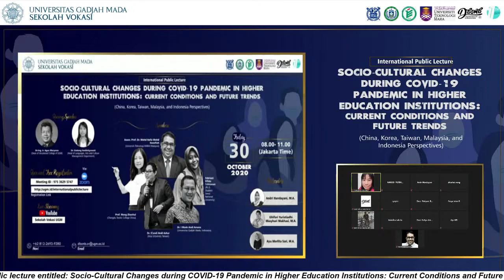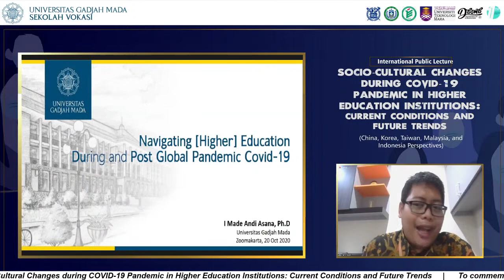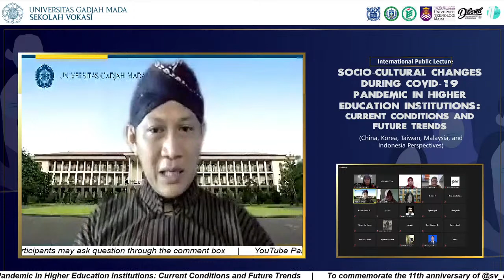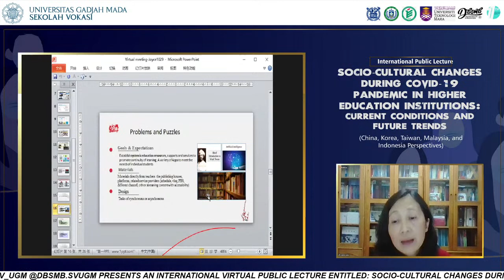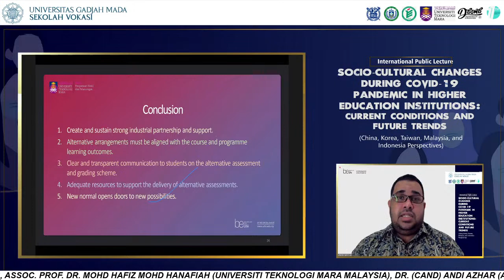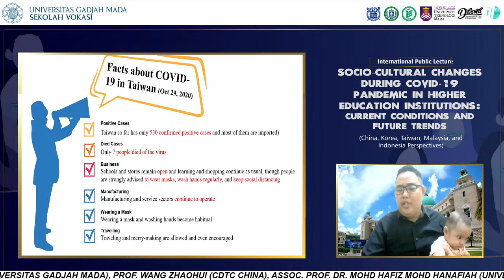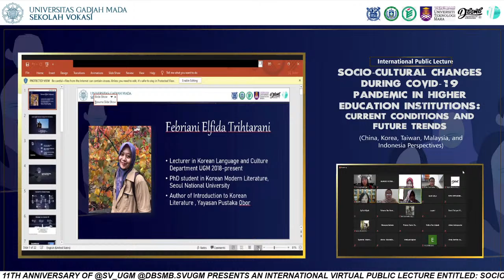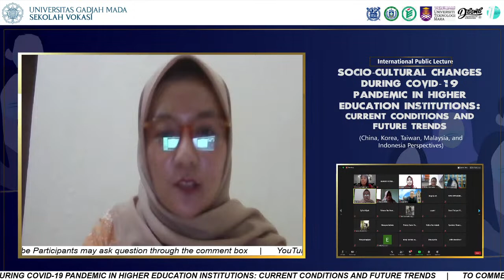Socio-Cultural Changes during COVID-19 Pandemic in Higher Education Institutions: Current Conditions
Dear all!
To commemorate the 11th anniversary of @sv_ugm @dbsmb.svugm presents an international virtual public lecture entitled:

Socio-Cultural Changes during COVID-19 Pandemic in Higher Education Institutions: Current Conditions and Future Trends
Dr. I Made Andi Arsana (Universitas Gadjah Mada)
Prof. Wang Zhaohui (CDTC China)
Assoc Prof. Dr. Mohd Hafiz Mohd Hanafiah (Universiti Teknologi MARA Malaysia)
Dr. (Cand) Andi Azhar (Asia University Taiwan)
Febriana Elfida Trihtarani (Ph.D. Student of Seoul National University)

Friday, 30 October 2020, from 8 to 11 a.m Jakarta Time

Registration link: ugm.id/internationalpubliclecture

This public lecture will use Zoom and the link will be given after registration! Youtube Live streaming will also be available on Sekolah Vokasi’s Youtube channel
It is free and open to the public. So come on, join us and see you soon!